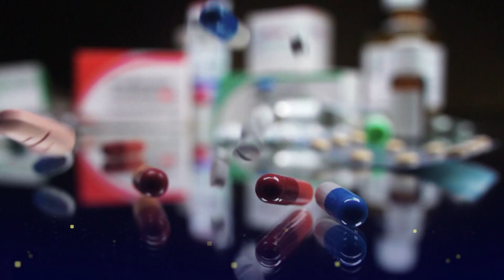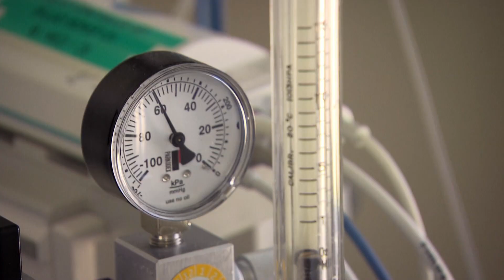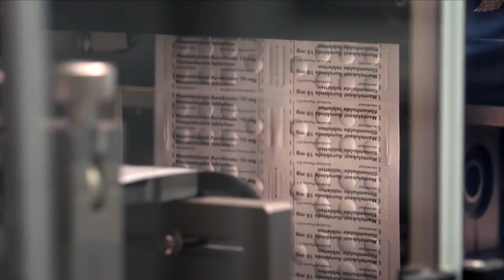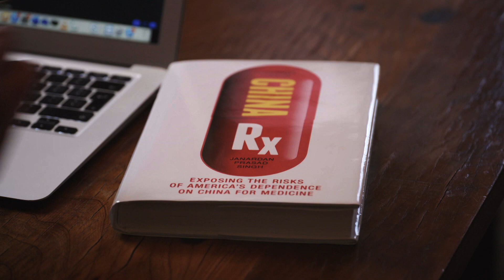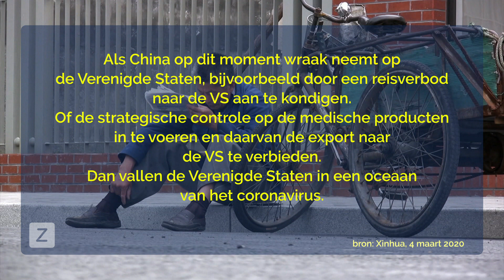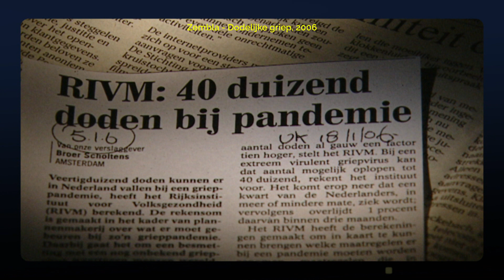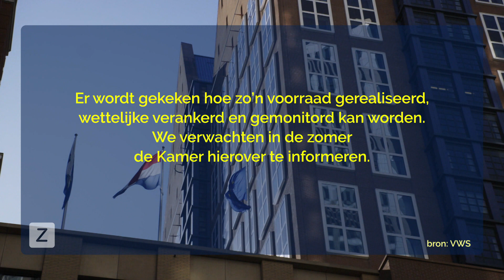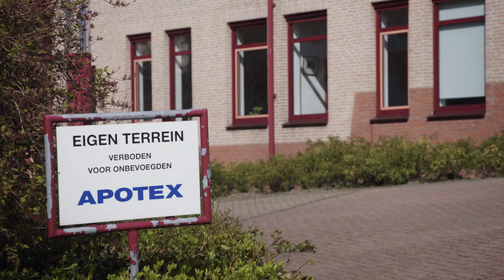Medicijnmacht China tijdens de coronacrisis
De meeste grondstoffen voor onze medicijnen worden in China gemaakt. Veel van deze fabrieken lagen de afgelopen tijd stil als gevolg van het coronavirus. Nu de epidemie zich heeft ontwikkeld tot pandemie, kunnen landen wereldwijd geconfronteerd worden met tekorten aan essentiële medicijnen, net in een tijd waarin ze het hardst nodig zullen zijn, zo waarschuwen fabrikanten.

Hoe heeft het zover kunnen komen? Deskundigen waarschuwen al jaren voor de afhankelijkheid van China. De Verenigde Staten heeft een noodvoorraad van essentiële medicijnen opgebouwd. Heeft Nederland die ook?

Zembla onderzoekt de beschikbaarheid van onze geneesmiddelen in tijden van crisis